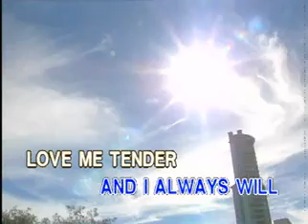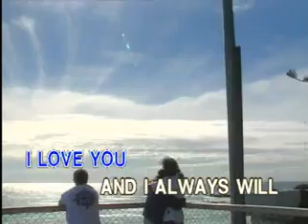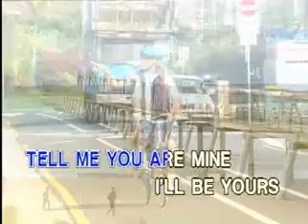04 - Elvis Presley - Love Me Tender | Peak Music